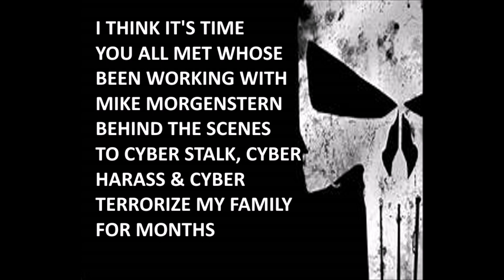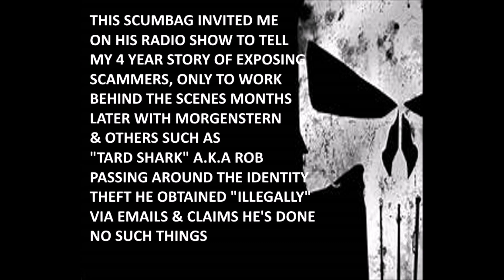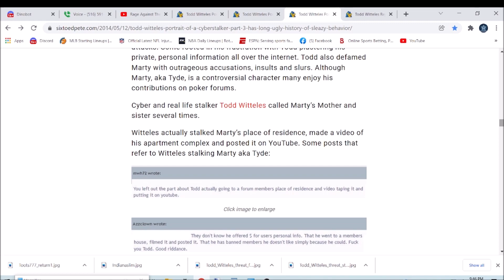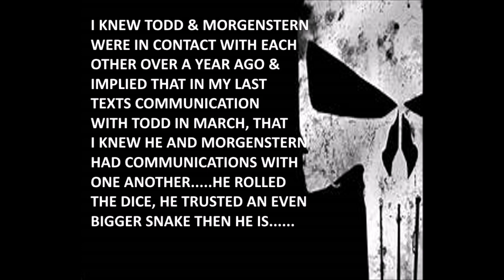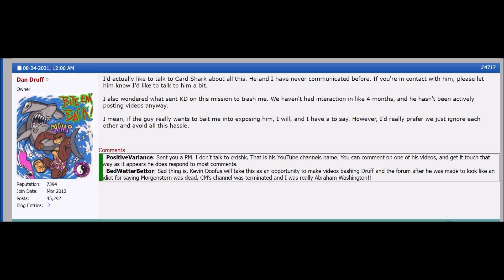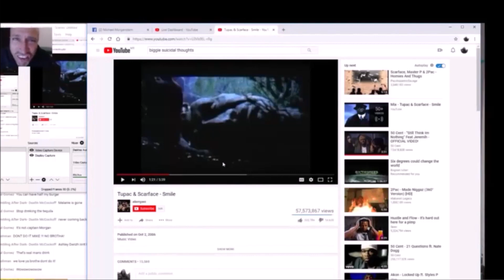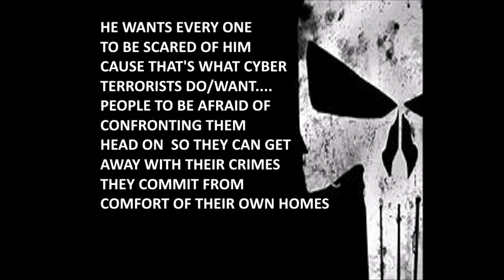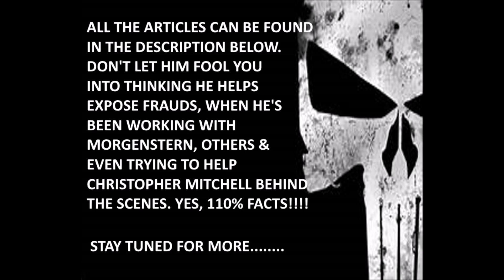Tell All Part 5! Time you all met the cyber terrorist threatening my family & many more for years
I've put myself out there for past 4 years helping so many without anything to gain. In doing such, my way, I've attracted many haters along the way. Hilarious that Ive helped save so many from physical, mental and monetary harm, yet was backstabbed by quite a few I've helped. This includes those who threatened my family behind the scenes. Well, the tell all hasnt unfolded the way I'd had liked, but like I said my last video, things have happened that has sped up the process.

READ EVERY ARTICLE MULTIPLE TIMES SO YOU CAN LITERALLY GRASP JUST HOW SICK THAT PSYCHOTIC STALKING CYBER TERRORIST IS. HE'S BEEN WALKING TALL IN THE CYBER WORLD TO LONG & AS PROVEN, TEAM UP WITH MORGENSTERN TO FIND ME AND MY FAMILY